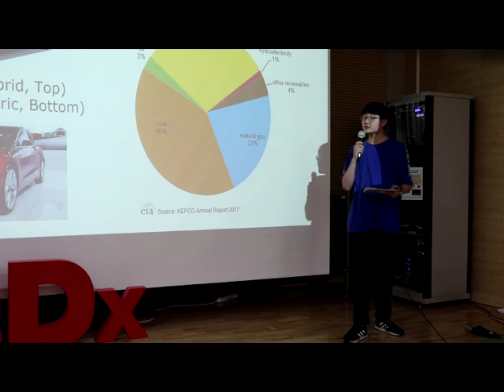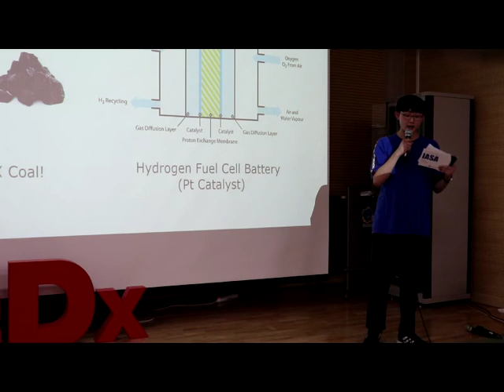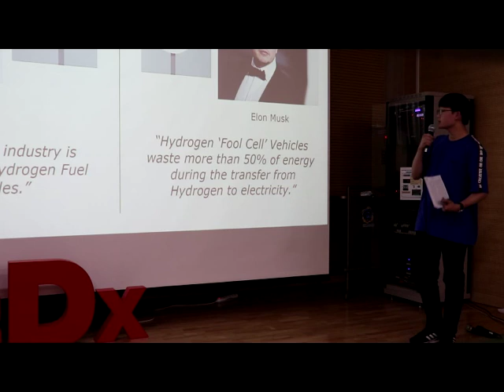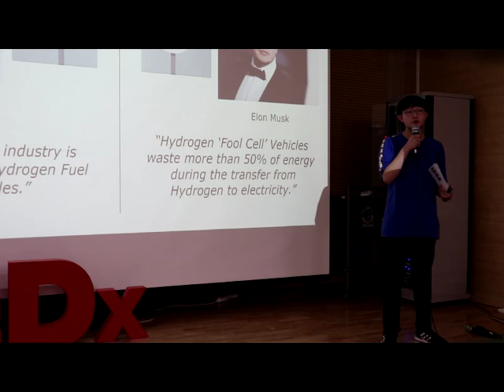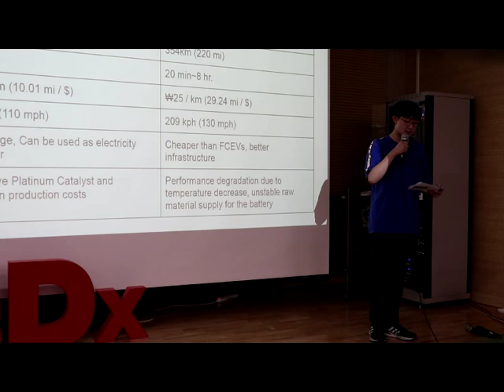Hydrogen Fuel Cell Vehicles & Their Future | Edward Choi | TEDxYouth@IASA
Hydrogen Fuel Cell Vehicles & Their Future 2nd year student at Incheon Academy of Science and Arts This talk was given at a TEDx event using the TED conference format but independently organized by a local community.